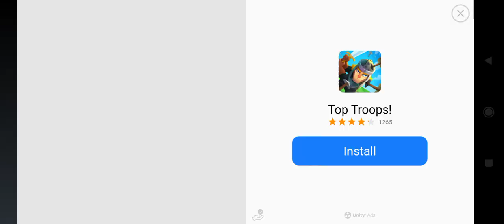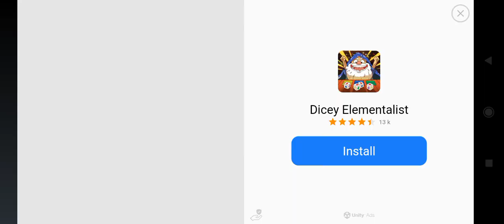Ep. 10 of Lumberwhack defend the wild |New Tiger 🐯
Episode 10 of Lumberwhack defend the wild!

Not to mention mecaswell lol